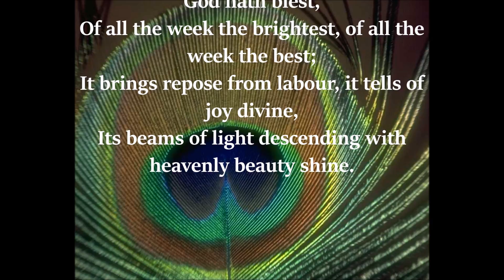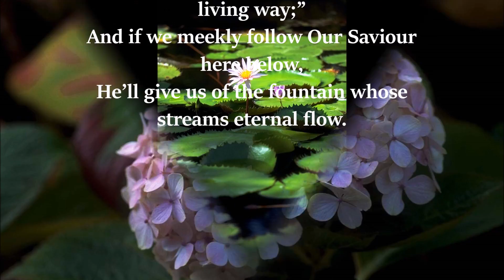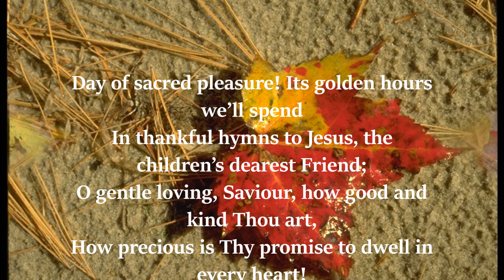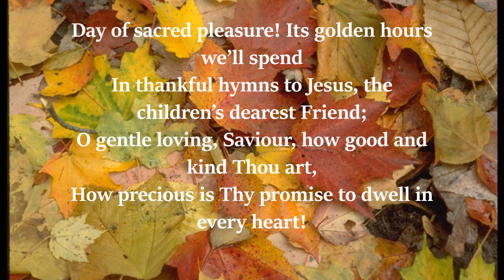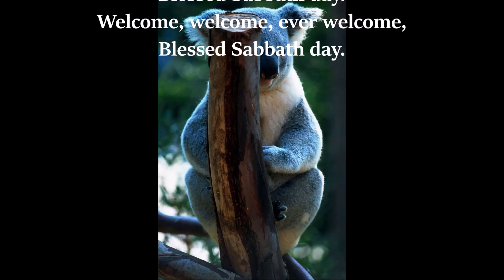Dont Forget The Sabbath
The Sabbath, (Saturday) the 7th day of the weekly cycle, is the day God chose as 'His' day of rest. Nobody in the universe can change that fact.
Once again thank you all for your continued support.
If you have not seen the previous video. Check it out below